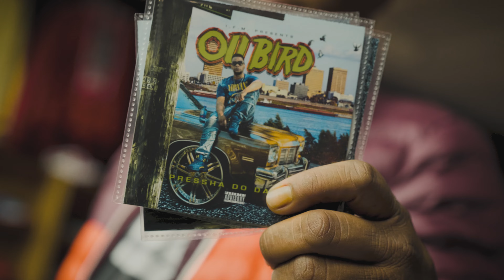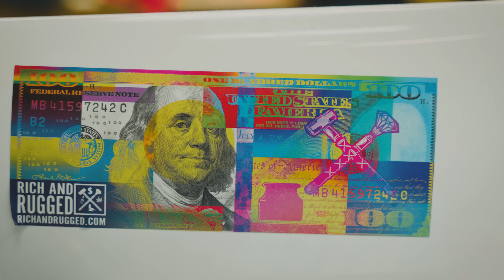ShakeBack King x O.U.Bird - In The Way (OFFICIAL MUSIC VIDEO)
Directed + Edited by Antoine Thomas